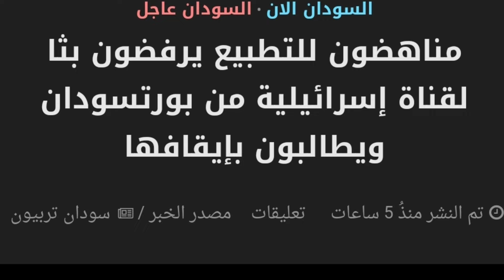ظهور مفاجئ لقناة إخبارية إسرائيلية في السودان - تصريح سري بالتصوير و الجيش يحتل مبني التليفزيون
أخبار السودان اليوم الجيش يسيطر علي مبني التليفزيون بالعاصمة الخرطوم بمدينة أم درمان أصدر رئيس مجلس السيادة، القائد العام للقوات المسلحة السودانية، الفريق أول ركن عبد الفتاح البرهان، قرارا قضلا بتشكيل فريق فني، لجمع أرشيف الإذاعة والتلفزيون والسينما بعد التخريب الذي طاله من قبل قوات الدعم السريع.

ويجئ القرار عقب إستعادة الجيش السوداني ثاني ايام رمضان مقر الاذاعة والتلفزيون من قوات الدعم السريع التي تحصنت بالمكان لـ(11) شهرا واتخاذ المقر موقعا لادارة عملياتها في حربها ضد الجيش.

ووصل رئيس مجلس السيادة الانتقالي القائد العام للجيش السوداني عبد الفتاح البرهان الى منطقة سلاح المهندسين الثلاثاء لاول مرة منذ اندلاع الحرب مع الدعم السريع في منتصف أبريل الماضي.

وقال البرهان سنواصل حصار العدو المتمرد في الجزيرة ونيالا و زالنجي والجنينة والخرطوم وبحري وكل مكان في هذا الوطن.

وبشر المواطنين قائلا ” نبشر المواطنين بأن القوات المسلحة في أحسن حال ومعنويات كبيرة.

واضاف ” رسالتنا لمتمردي الدعم السريع أن القوات المسلحة والاجهزة النظامية العسكرية ستلاحقكم في كل مكان، وكذلك المواطنيين حتى يتحقق النصر الكامل .
رفضت مجموعة سودانية مناهضة للتطبيع مع إسرائيل، الخميس، بثاً لقناة (I24) الإسرائيلية من مدينة بورتسودان العاصمة المؤقتة للسودان.

ودعت مجموعة “تجمع سودانيون ضد التطبيع” – تضم تنظيمات وكيانات مناهضة للتطبيع – في بيان الحكومة السودانية إلى طرد القناة وتوقيف مراسليها على الفور.

وكانت الصحفية السودانية نبأ محي الدين ظهرت خلال نشرة في قناة ( I24 ) الإسرائيلية من مدينة بورتسودان مساء أمس  بعد ان استضافتها القناة للحديث عن تطورات الوضع في البلاد ما أثار حنق مجموعات سودانية رافضة للتطبيع مع إسرائيل.

ودافعت نبأ محي الدين عن ظهورها في القناة الإسرائيلية قائلة عبر حسابها بفيسبوك قائلة: “هذه الاستضافة في القناة وفي النشرة التي تهتم بالشأن العالمي جاءت بعد أشهر طويلة من نسيان الحرب السودانية وسقوطها من عناوين الأخبار”.

وقالت إن “واجبها المهني والأخلاقي والوطني يحتم عليها التعامل مع الجميع والتحدث عن الأزمة السودانية وسوء الوضع وترديه ومعاناة الناس ومعاشهم مع أي شخص أو جهة”